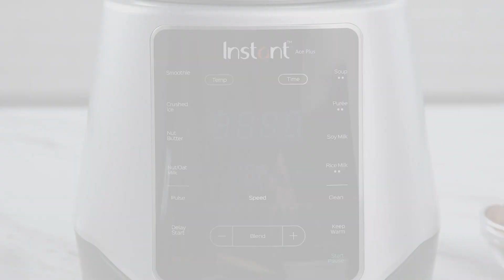Instant Ace Plus Blender - Healthy Hazelnut Spread